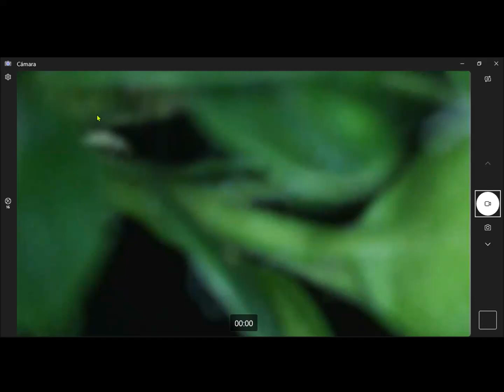Y tú que ves? Vid 1.1 Exploration of Buxus sempervirens leaves. From rounded to heart shaped apex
Es curioso, cuando empezaron a vender bolas de boj de plástico además de las hojas redondeadas, si os fijáis, hay muchas hojas de plástico en forma de corazón. El boj que conocemos tiene la hoja redondeada. ¿Fallo de fabricación? ¡No! Esas mismas hojas acorazonadas han empezado a verse masivamente en los arbustos naturales varios años más tarde. En la naturaleza se observa del siguiente modo: comienza saliendo un ápice puntiagudo en el limbo de la hoja y luego se disuelve y se desprende.
En este primer minuto se muestra este fenómeno. Pero. ¿Tú qué ves?
Ayúdanos a esclarecer lo que sucede y comenta lo que conoces